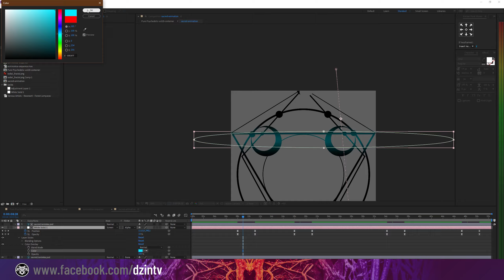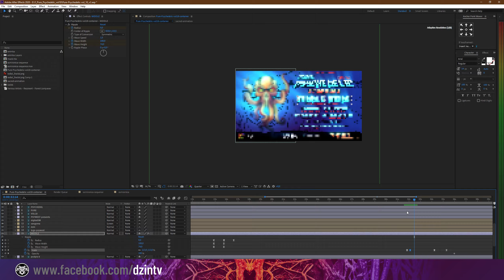Pure psychedelic vol. 18 - making of (timelapse)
Making a video invitation based on my design. I used Adobe After Effects to build visual compositions.

MUSIC & ANIMATION:
Dzin-tv